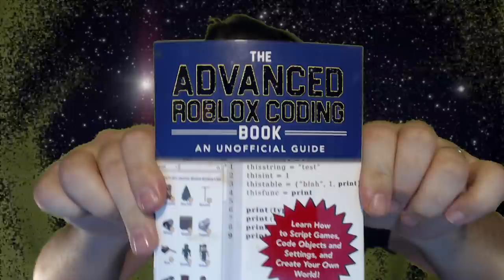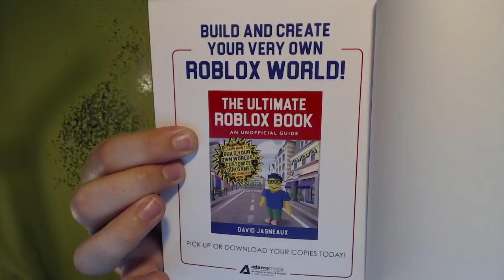Roblox - Lumber Tycoon 2 - NEW Rock Bridge Glitch (with blue print truck glitch)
In this episode of Roblox, Lumber Tycoon 2, I search for some more spook wood, and end up not finding it. THEN as we are looking around, I try to use my blue print glitch, and the bridge, and found a NEW GLITCH! and it works REALLY well. :) So Sinister and Spook are out, but New Bridge Glitch is in. Love you all!!!